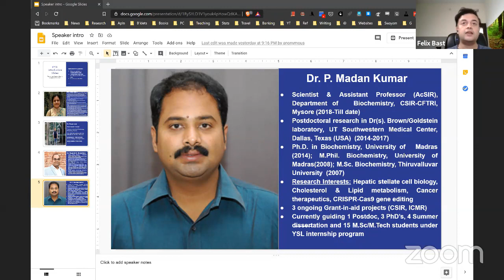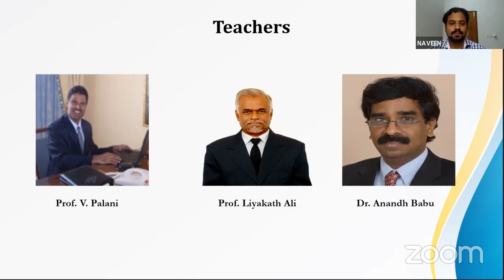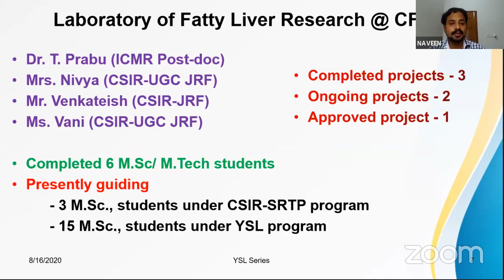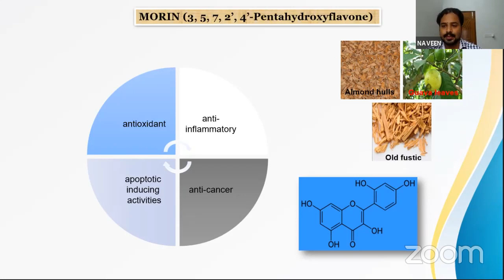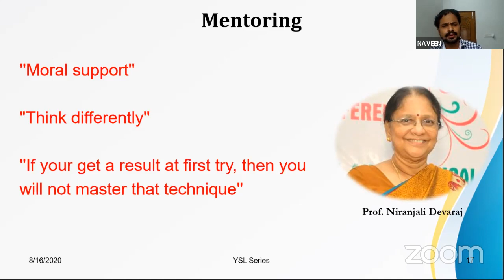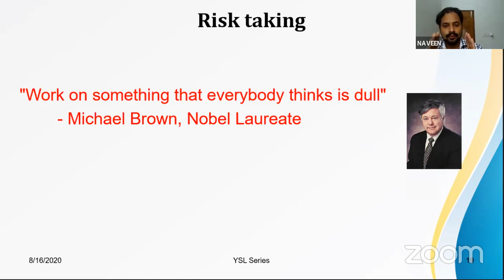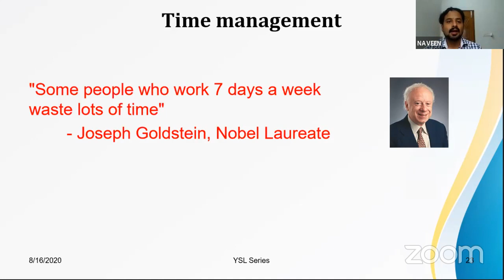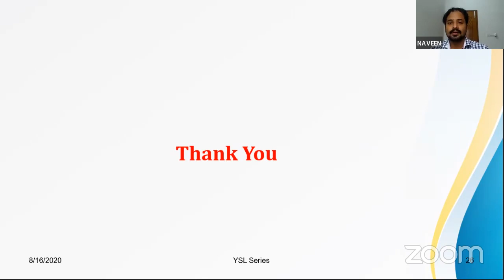Madan Kumar Perumal in YSL